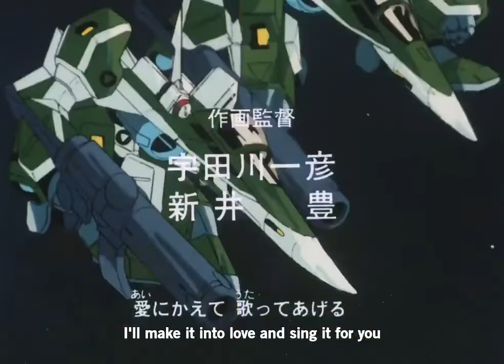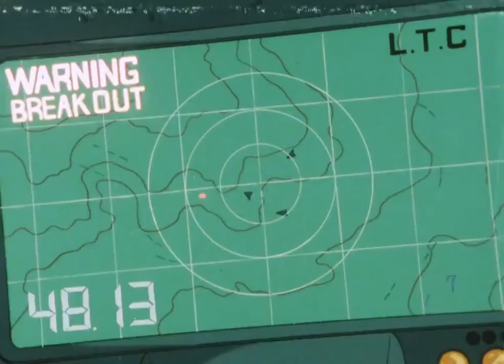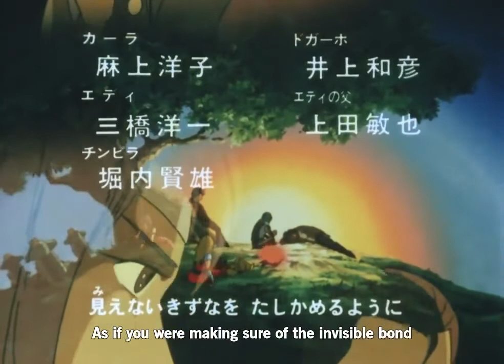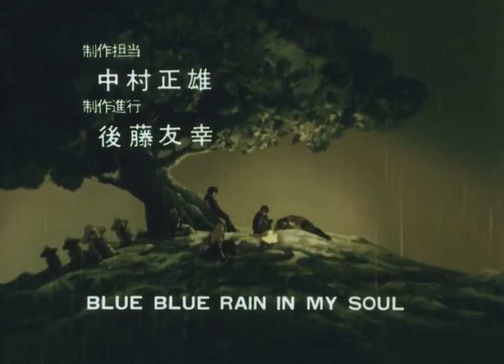Genesis Climber Mospeada Episode 11 ENG SUB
I don’t own any of this. Just for entertainment